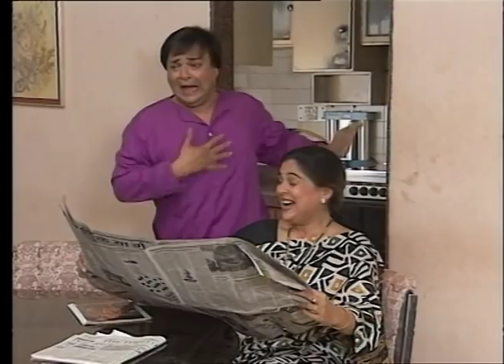Shrimaan Shrimati | Full Episode 108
An astrologer goes to Prema Shalini's house and tells her that he would predict her future by reading her face. The astrologer makes fun of Dilruba and indulges in an argument with him. Later, Keshav goes to his office wearing a lungi and his boss Sharma makes fun of him. Watch the entire episode to know more.

Shrimaan Shrimati, a famous sitcom by Adhikari Brothers, reflects the notion of loving one's neighbor's wife. Keshav Kulkarni (Jatin Kanakia) and his wife Kokila's (Reema Lagoo) life changes when popular film actress Prema Shalini (Archana Puran Singh) comes to live in their neighborhood with Dilruba (Rakesh Bedi), her effeminate husband. Keshav, who has always desired of a glamorous life partner, gets attracted to Prema. On the other hand, Dilruba finds Kokila's intelligence to be attractive. Watch these men fail in their funny attempts to impress each others' wife.